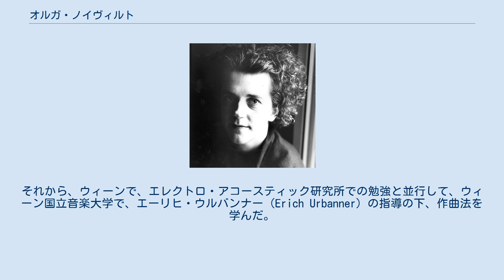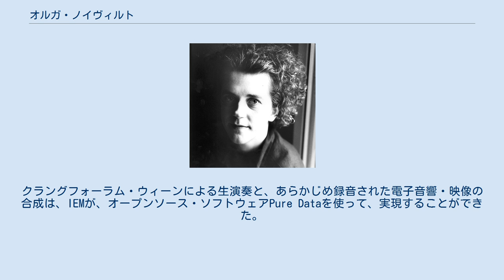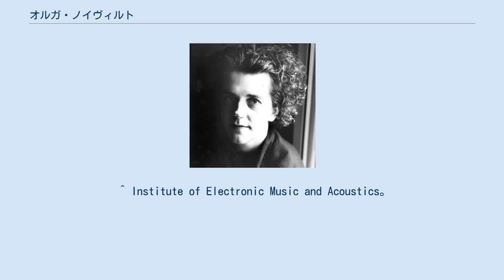オルガ・ノイヴィルト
オルガ・ノイヴィルト（Olga Neuwirth, 1968年8月4日 - ）は、オーストリアの作曲家。
グラーツ出身。
 ノイヴィルトは7歳でトランペットのレッスンを始めた。
それから、ウィーンで、エレクトロ・アコースティック研究所での勉強と並行して、ウィーン国立音楽大学で、エーリヒ・ウルバンナー（Erich Urbanner）の指導の下、作曲法を学んだ。
ノイヴィルトの学位論文のテーマは、アラン・レネ監督の映画『L'amour à mort』（ 1984年）の音楽についてだった。
1985年から1986年にかけて、彼女はサンフランシスコ・コンサーバトリー・オブ・ミュージック（en:San Francisco Conservatory of Music）で、エリナー・アーマー（en:Elinor Armer）について音楽を学んだ。
その後、1993年から1994年にかけて、IRCAMでトリスタン・ミュライユの教えを受け、ヴィオラ・ダモーレのための『...?risonanze!...』などの曲を作曲した。
活動を始めた初期の頃、ノイヴィルトはイタリア人作曲家ルイジ・ノーノと会う機会を得た。
ノーノのラディカルで政治的な考えはノイヴィルトと通じるところがあり、ノイヴィルト自身、この出逢いは自分の人生に重大な影響を与えたと語っている。
 ノイヴィルトは多数の室内楽曲をカイロス・レーベルからリリースする一方で、デヴィッド・リンチの映画『ロスト・ハイウェイ』をオペラ化した。
台本は作家のエルフリーデ・イェリネクが書き、2003年グラーツで初演された。
クラングフォーラム・ウィーンによる生演奏と、あらかじめ録音された電子音響・映像の合成は、IEMが、オープンソース・ソフトウェアPure Dataを使って、実現することができた。
アメリカでの初演は、オハイオ州オベリンにあるオベリン大学で、さらにニューヨークのミラー劇場でも公演された。
プロデュースはオベリン音楽院ならびにオベリン現代音楽アンサンブルが勤めた。
カイロスからリリースしたサラウンド録音は、フランスの雑誌『ディアパソン』誌からディアパソン金賞を授与された。
2021年ウルフ賞芸術部門受賞。
 ^ 『L'amour à mort』は日本未公開。
音楽はハンス・ヴェルナー・ヘンツェ。
詳細はIMDB。
 ^ Institute of Electronic Music and Acoustics。
IEM IEM